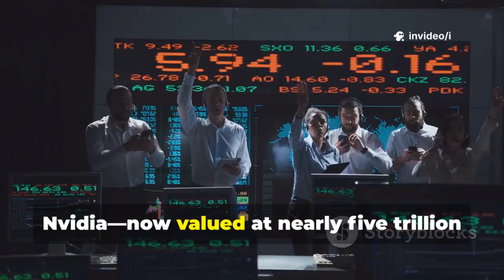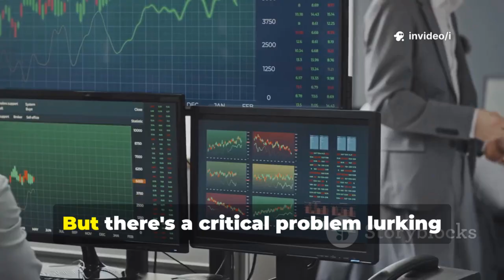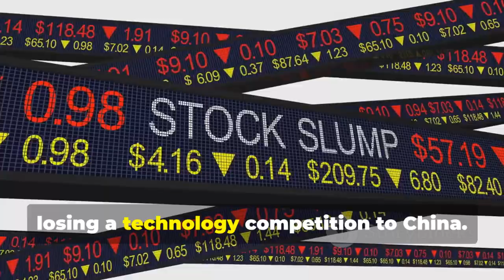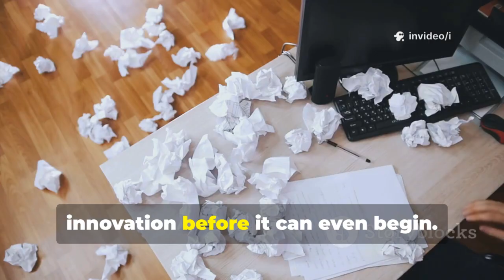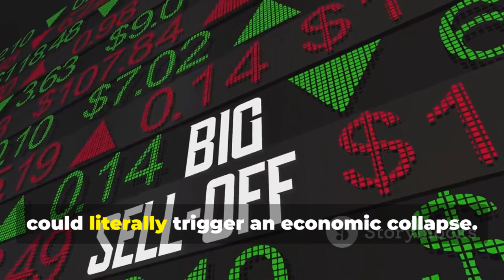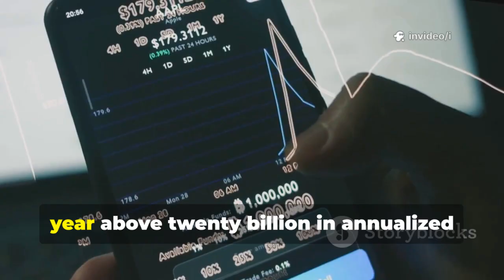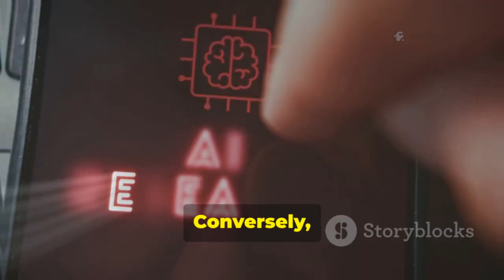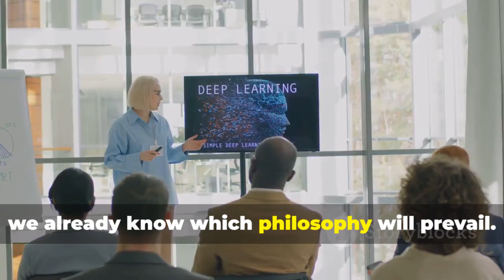China Just Burst America’s AI Bubble — And No One Saw It Coming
Is America’s AI Bubble About to Burst? China’s Secret Plan Revealed! by i's Workspace

OUTLINE:

00:00:00 A Deeply Concerning Trend in Tech
00:00:51 The Financial Merry-Go-Round
00:01:33 Is the AI Boom a Bubble?
00:02:35 China's Long-Term Vision
00:03:36 The Planning Advantage
00:05:08 Jensen Huang's Shocking Admission
00:05:37 Why China May Win the AI Race
00:07:06 The Irony of Free Markets
00:08:11 The Deeper Economic Danger
00:09:13 The OpenAI Financial Crisis
00:10:33 The DeepSeek Humiliation
00:11:59 The Taxpayer Bailout Expectation
00:13:04 China's Pragmatic Alternative
00:13:52 The Choice Ahead